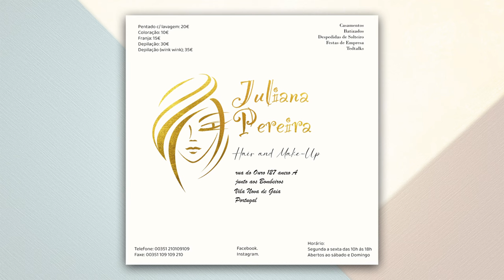A Nossa Manhã - Junho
"O Programa das manhãs que tem como missão a verdade e a transparência há muito necessárias no nosso país."

Um novo episódio todos os meses.

Criado por:
Belmiro Ribeiro - @belo_miro
Joana Oliveira - @joanadioliveira
João Pedro Pereira - @_joaopedropereira
Rui Iggy - @rui_iggy
Vítor Sá - @savitorsa

Realizado por:
Belmiro Ribeiro - @belo_miro

Ass. Realização:
José Freitas - @joslfreitas
Pedro Pimentel - @o_pedro_pimentel

Direção de Produção:
Inês Jonas - @manarockeira

Ass. Produção:
José Bernardo - @josefbernardo

Chef:
Ricardo Leite - @oricardocruzleite

Reporter:
José Bernardo -  @josefbernardo.

Rui Antunes:
Pedro Eiras

Intérprete LGP:
Paula Sofia Fernandes - @psofiafernandesilgp

Câmaras:
Raquel Ferreira - @mach__raquel
Rita Ferreira - @mach__rita

Técnico Som:
Bárbara Santos
Rui Rebelo

Script Supervisor:
Ana Sousa - @anadesousa.film

Direção de Arte:
Andreia Ribeiro - @andy_artdepart

Grafismo:
José Freitas - @joslfreitas
Sérgio Dores - @sergio.dores
Nuno Ruas - @nuno_ruas

Maquilhagem:
Juliana Pereira - @juliana.pereira.makeup

Eletricista/Chafeur:
José Bernardo - @josefbernardo

Apoio à produção:
Arda Recorders - @ardarecorders
Quando Toca o Alaúde - @alaudetoca
Zenurik - @zenurik.productions

Agradecimentos:
Gabriela Leão
Catarina Malheiro
Ermelinda Lopes
Rosa Gonçalves
Daniel Carapeto
José António
Ricardo Leite
Rui Almeida
Pedro Eiras
André Barbosa
RAW
Pedro Barros Castro
Clara Nogueira
Praça da Alegria
Dois às 10
Casa Feliz
O Preço Certo
Ana Rita Castro

Gravado nos estúdios da Arda Recorders - @ardarecorders